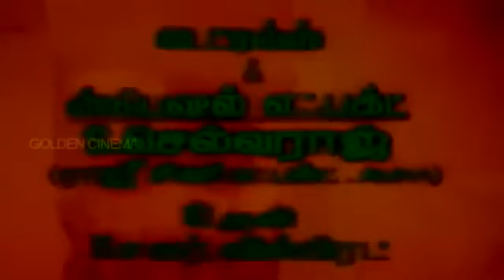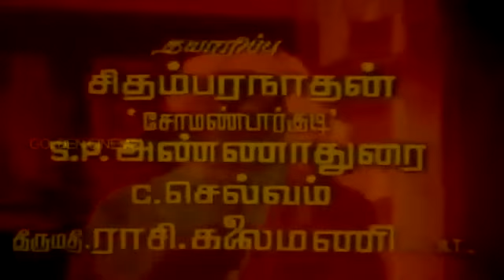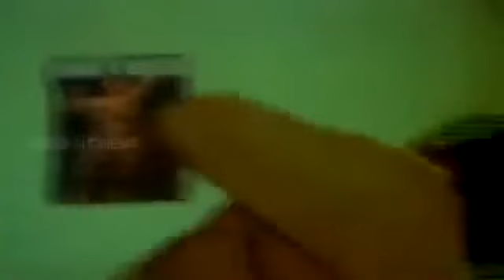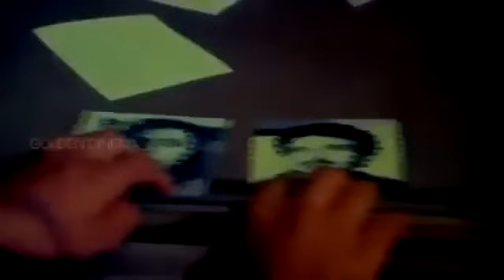சட்டம் ஒரு சதுரங்கம் திரைப்படம் | Sattam Oru Sathurangam Full Movie | Arjun, Suhasini | Drama Movie.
Cast :  Arjun, Suhasini, Ilavarasi
Directed By : Murali Mohan
Written By : Murali Mohan
Genre : Drama, Action